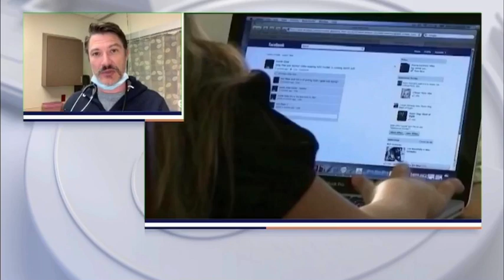Plandemic Top Myths Busted by Dr. Larry Burchett, and Why Conspiracy Theories Are Popular Today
Emergency Room Physician, Dr. Larry Burchett talks with Good Day LA FOX 11 about the spreading of misinformation and how it is making it harder for healthcare workers.

Always one to challenge the status quo in his own relatable, humorous style, Dr. Larry Burchett has accelerated and broadened the conversation around what it means to be a modern man, helping fellow men to identify a greater sense of meaning in their lives and realigning their thoughts with intention. As a medical expert and men’s health author and advocate, he has dedicated the better part of his career to being a champion for men and spokesperson on men’s health and lifestyle topics, including everything from diet and exercise to happiness, success, and dating. Whether it’s been detailing honest and heart-wrenching conversations with drug-addicted patients in the ER; dispelling myths about various medical subjects, or confronting the media-driven projections foisted on us about physical image and conspicuous consumption in modern-day America and abroad, Dr. Larry is not one to shy away from sharing his unique frank perspective, all of which can be found here in his articles, media interviews and published thought leadership as a media contributor on NBC’s The Today Show and Chief Medical Expert for Fox San Francisco.